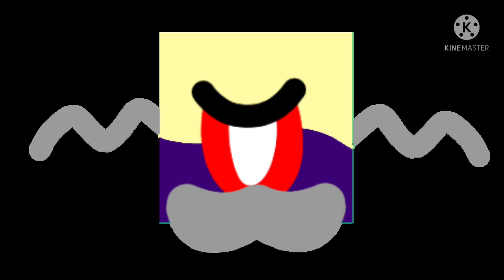The Daffo show: Me and donald met spicy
So yeah spicy doesn't speak that much.

Also ryan. FUCK YOU.